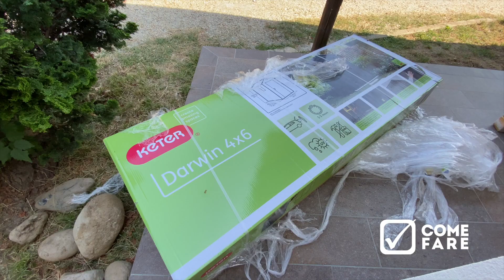Come montare la casetta da Giardino Keter Darwin - la migliore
La casetta

In questo video vi faccio vedere come montare la casetta da giardino Keter Darwin (colore grigio) di dimensioni 125.8 x 184.5 x 205.1

La casetta include una finestra e un pannello di ventilazione, cosa importantissima per chi come me desidera mettere alcune piante all'interno durante l'inverno.

La maniglia è dotata di morsettiera per poter mettere due lucchetti.

Altro plus di questa casetta da giardino è il pannello per il pavimento che è incluso!